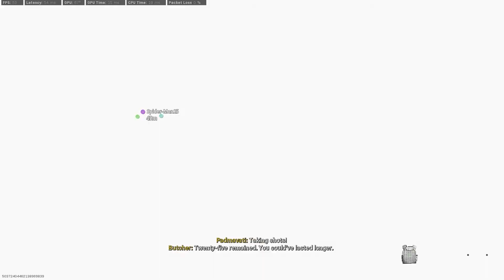Call of Duty Modern Warfare-Warzone Solo vs Squad Gameplay (No Commentary)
Hi Guys!!
Welcome to the Warzone Solo vs Quad No Commentary Gameplay,
I'm a PC Keyboard & Mouse Player